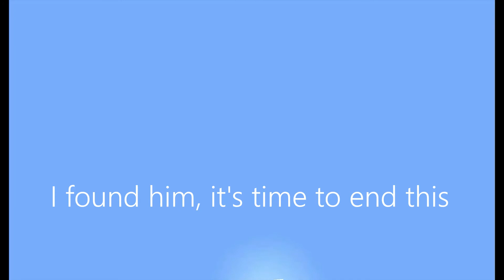Minecraft Finale TRAILER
for MC Finale.

I will put on Twitter a post few days until the finale, in that post you can vote which thumbnail and name I should use for final episode. I can't leak it now.

It will be out somewhere in middle of June, it's gonna be scheduled premiere.
I can leak only maps which are gonna be there:

-Factions (Minecraft Multiplayer)
-Aternos (my and my brother's private server)
-Survival (my survival world)
-Creative (my creative world)
-Krsman3 Craft (offline server)
-CORRUPTED WORLD (where final battle begins)